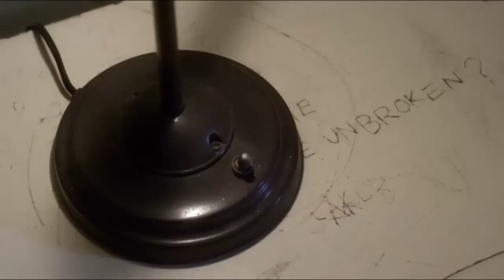PLL - Alison DiLaurentis, Spencer and Mona SUBTITULADO 3x22 " Will the Circle Be Unbroken?"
- Spencer recuerda cuando estaba con Alison DiLaurentis en la iglesia y vieron a Mona.
- Spencer remembers when he was with Alison in the church and he saw Mona.
Pretty Little Liars Subtitulado en español.